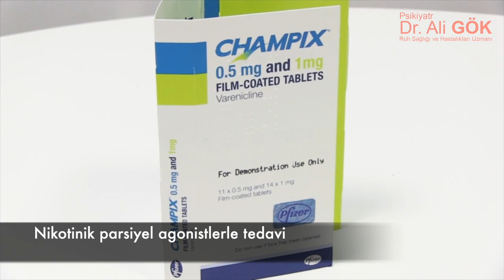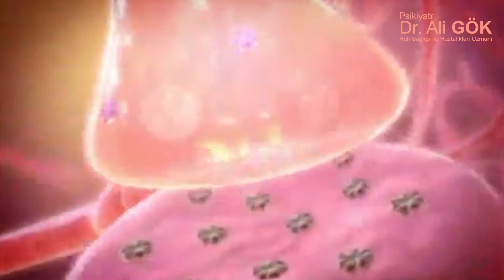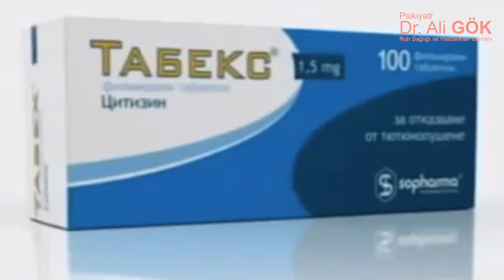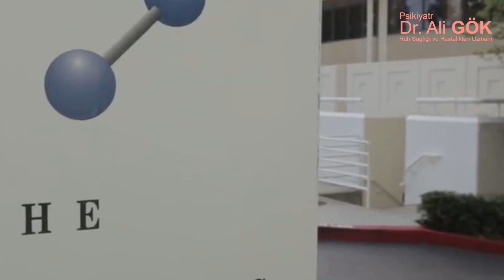Nikotin Bağımlılığı Tedavisi / 7. Bölüm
NİKOTİN BAĞIMLILIĞININ TEDAVİSİ

Nikotin bağımlılığı tedavisi en güç bağımlılık tiplerinden biridir. Özellikle ülkemizde sigara  bağımlılığına halk arasında psikolojik bir bağımlılık türü olarak yaklaşılmakta ve irade gücü ile sigara bırakmanın  mümkün olabileceği düşünülmektedir. Ülkemizde sigara kullanım yaşının giderek düşmesi ve kullanım sıklığının artması ile bu yanlış inanışlar arasında ne yazık ki bir bağlantı söz konusudur.

Nikotin yerine koyma tedavisi

Nikotin yerine koyma (replasman) tedavisi tütün bağımlılığında halen de sıklıkla kullanılan yöntemlerden biridir. Burada amaç nikotini tütün dışında başka yollardan vererek yoksunluk krizinin önlenmesi veya hafif geçirilmesi yolu ile sigaranın bırakılmasına yardımcı olmaktır. Bunun için vücuda yapıştırılabilen bantlar, nikotin cikleti veya nikotin nazal spreyi gibi nikotin taşıyıcı sistemler kullanılır. Nikotin yerine koyma tedavisinin ağır sigara içicilerinde sigaranın kesildiği erken dönemlerdeki şiddetli yoksunluk belirtilerinin kontrolünde oldukça etkilidir.

Nikotin yerine koyma tedavisi sigara bıraktırma programlarında bırakmanın erken dönemlerinde kullanılabilecek bir yöntemdir. Ancak bağımlılığın şiddetine ve kişinin içicilik derecesine göre aylarca sürdürülebilir.

Nikotinik parsiyel agonistlerle tedavi

Nikotin bağımlılığının  tedavisinde önde gelen tedavi yeni tanınan nikotinin parsiyel agonist vareniklin (Champix)dir. Bu ajan seçiçi bir alfa4-beta2 nikoti nik asetilkolin reseptör agonistidir. ( Agonist hücre reseptörlerine bağlanarak hücrede bir tepki oluşturan bileşiklerdir), Asetilkolin ve nikotin gibi nikotinik tam agonistler kanalı tam olarak ve sıkça açarlar. Nikotinik agonistler ise tersine kanalı kapalı halde stabilize ederlerken reseptörü duyarsızlaştırmazlar. Nikotinik parsiyel agonist olan  vareniklin nikotinik  reseptörleri orta düzeyde stabilize ederken duyarsızlaşma oluşturmaz ve kanal tam agoniste göre daha az sıklıkla, antagoniste göreyse daha fazla açık hale gelir. Vareniklin Amerika Birleşik Devletlerinde sigara bırakma tedavisi için onaylanan ilk nikotinik parsiyel agonisttir. Doğu Avrupa'da 40 yılı aşkın süredir sigara bırakma için kullanılan bir bitki alkaloidi olan sitizin de benzeri etkili bir ilaçtır.

Destek olmak için kanalımı "beğen" ve motive edici bir "yorum bırakarak" duyarlılık gösterdiğin için teşekkür ederim.